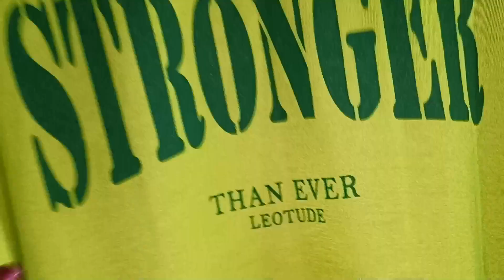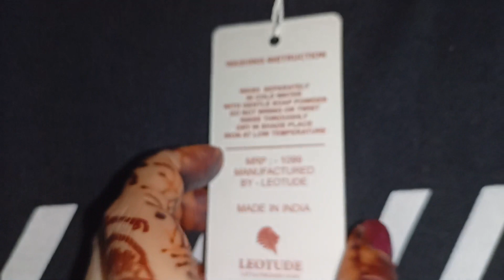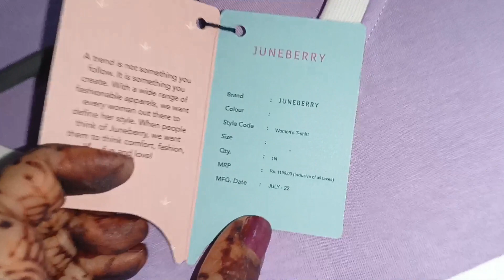Affordable Amazon tshirts haul❤️😍/Amazon oversized tshirt haul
Buying Links :

1.  LEOTUDE Regular Fit Half Sleeve Men's T-Shirt (Black, S)

2.  JUNEBERRY® Cotton Tie Dye T-Shirt for Women(JB_TSH_TD GOODVIBES_XXL_Blue_XX-Large)

3.  LEOTUDE Oversized Cotton Blend Half Sleeve Stronger Printed Womens T-Shirts (Color: Neon, Size: XL)

4.  JUNEBERRY T Shirts for Women, Half Sleeves Ladies T Shirt, Cotton Sports Tshirt Women, Round Neck T Shirts for Women, Womens Cotton Half Sleeve Regular Fit Printed T-Shirt (2XL)

5.  JUNEBERRY Drop Shoulder Tshirt for Women, Printed Over Sized T-Shirts for Women & Girls, Western Tops for Women, Ladies Top Drop Shoulder Oversized Printed Shirts for Women (XXL) Purple

Welcome to Radha garg Channel

Radha0384